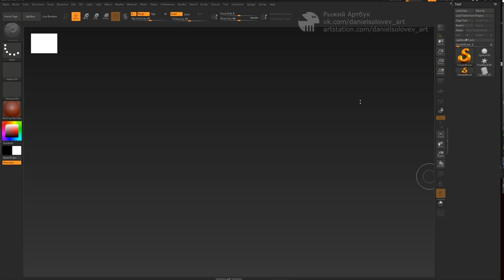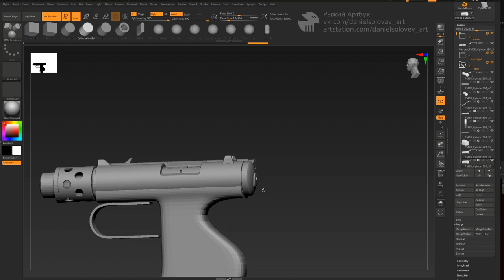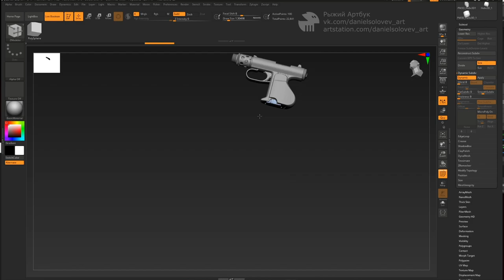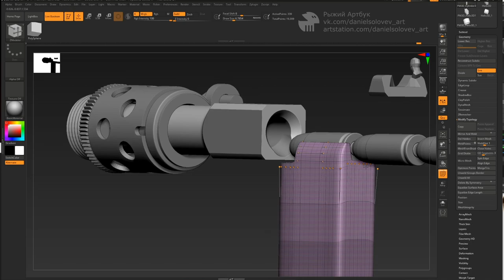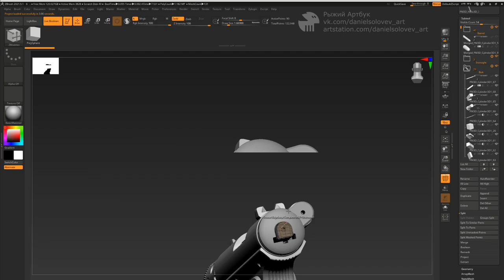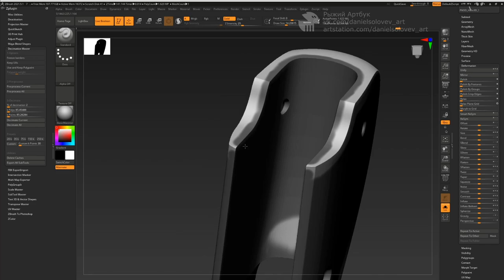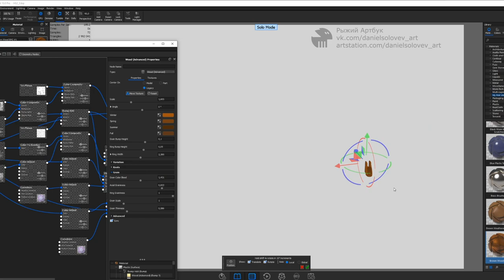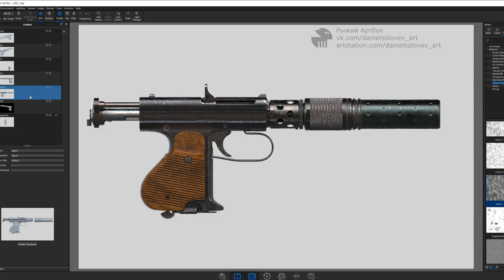How to design, model and render pistol using Zbrush and Keyshot